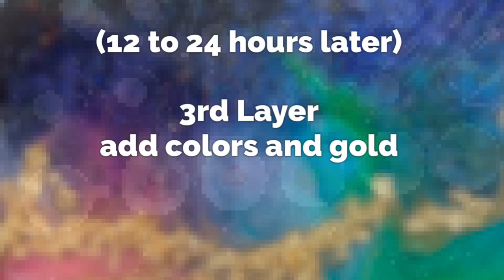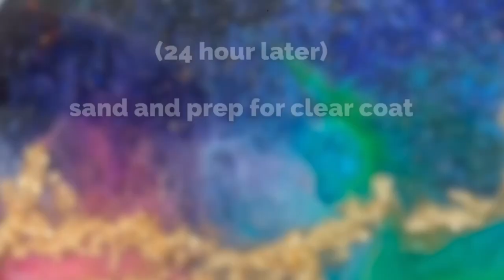Galaxy Resin Coasters - Tutorial, re-do easier to see. Create a mesmerizing 3d Galaxy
Galaxy Resin Coaster: This video is a re-do.  I wanted to get a better camera angle and instead of doing six coasters, it's one big coaster.  So beautiful in person! One issue was the glow powder effect didn't work (I show this as the end of the video) Typically glow powders aren't vibrant so I add a touch of color to them to brighten them up, in this video I did it opposite, I used vibrant color with a touch or glow powder and the color blocks the glow.

0:00 Galaxy Resin Coaster
0:41 Planets and Sparkle
5:21 3rd Layer, colors and gold
17:25 4th Layer clear - a couple accents
24:46 Sand and prep for clear coat
26:02 Finished!

I used a group of Dr. Ph Martin’s ink – mix all colors to be transparent.
Dr. Ph Martin’s Orange
Dr. Ph Martin’s - Violette ink”
Dr. Ph Martin’s Iridescent blue
Lime Green Liquitex liquid ink
WHITE: Castin Craft white
Basics Mars Black (base color)

Rezin Arte Luster Pigments
Ginger Bloom (bright fuchsia)
Purple Galaxy

(She also sells these on Amazon)

Planets:
Pearl beads (there are  many places to research and purchase these in different colors)

or multicolor options

Glow Powders: Kiwi (green)/Purple/Orange/Blue
GOLD:
Gold Flakes: Many versions of these can be found I used:
KINNO Gilding Flakes - Color 2.5 Imitation Gold/Copper/Silver
Metallic powder – I use this one because the gold pools and doesn’t disburse into the resin
Mehron Makeup Power

 Iridescent Flakes:
Also called flitter glitter, iridescent snow, glitter flakes, foil confetti (description is because this item can be seasonal)

Coaster bottoms: Clear bumpers (for larger coasters or trivets)
Coaster mold: 7.5 inch
(this is just link where I found them – you may have a better idea)

Typical Tools I use:
Heat Guns:
1. AmTake
2. Heat gun – I have a red version of this one
3. Heat gun - Green version
Heat gun tips and nozzles:
120 Sand Paper Grit Dremel bit